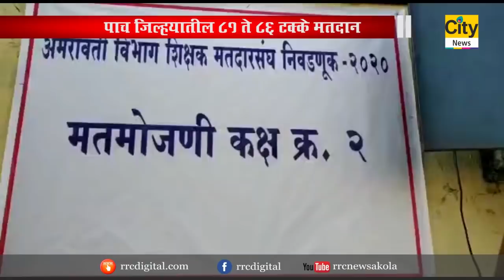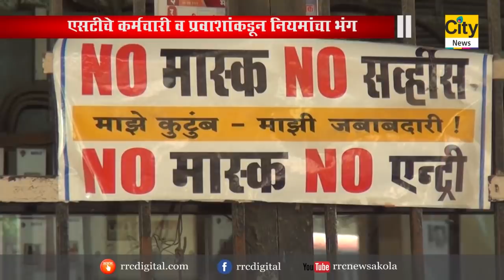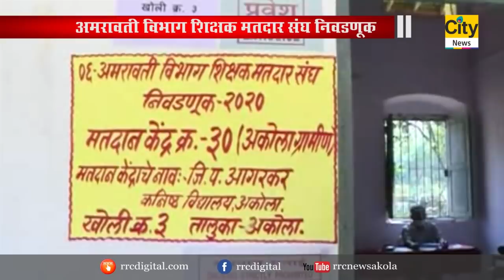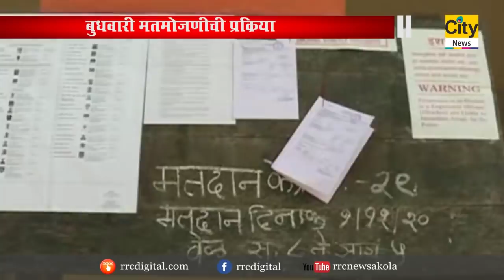CITY NEWS AKOLA 03 12 2020